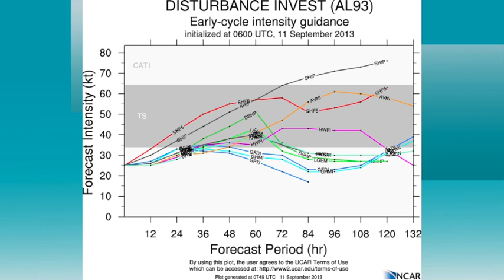September 11 Weather Xtreme Video - Morning Edition